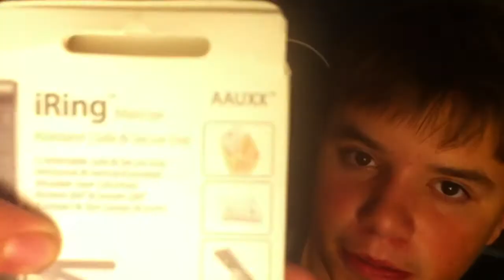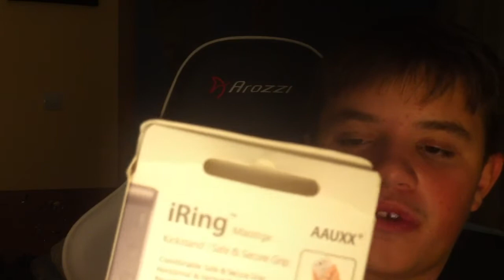IRING – REVIEW AND UNBOXING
Здравейте хора, аз съм Благой Петров и през свободното си време качвам видеа тук. Ще качвам на главно на CLASH ROYALE, но и други игри.